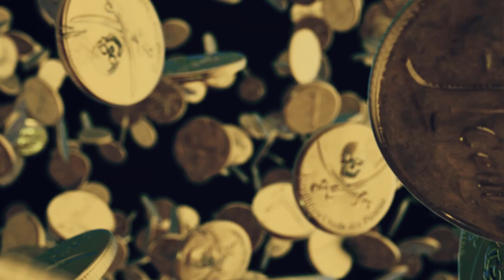Real Pirates of the Caribbean Ghost and The Curse of the Spanish crown Treasure | Puerto Rico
Join me on a spine-chilling journey as I explore the haunted tale of a notorious pirate ghost and the cursed treasure he guards. In this video, I'll take you to the site of a real-life ghost encounter, where witnesses claim to have seen the ghostly apparition of a pirate. I'll delve into the history of this infamous pirate and the legends surrounding the treasure he allegedly buried. As I uncover the truth behind this eerie tale, you'll be on the edge of your seat. Will I find the treasure or will the pirate's curse prove to be true? Watch now to find out.